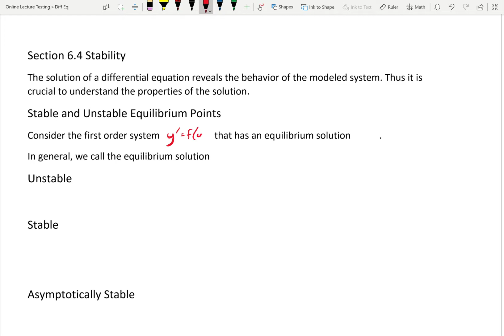Sec. 6.4 Stability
MATH 2214 Lecture